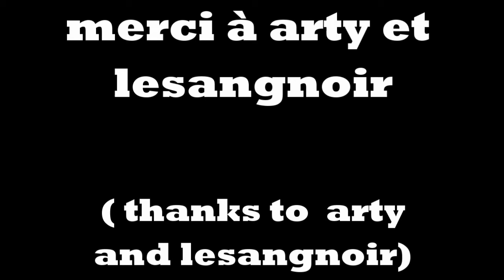trollcrank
Petite vidéo blitz troll, dites moi si vous aimez dans les commentaires
                                             Crédits